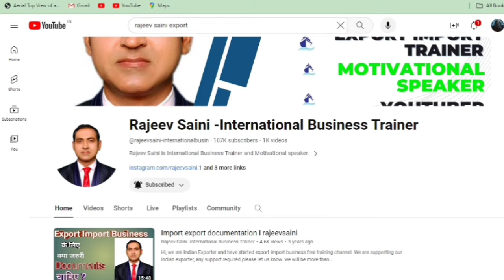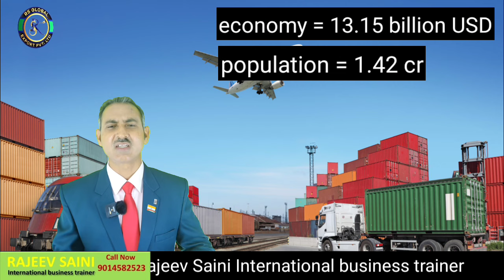how to export to rwanda from india I export to rwanda from india I rajeevsaini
Online 10th to 17th March'24
Offline 28th, 29th & 30th March'24